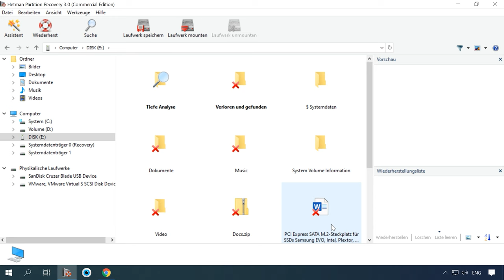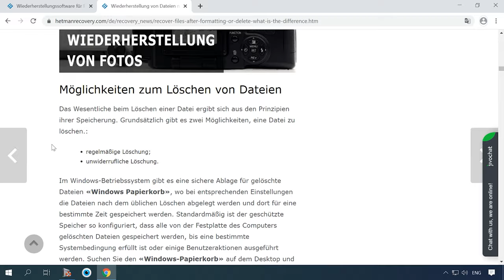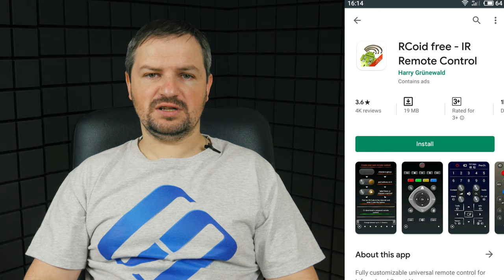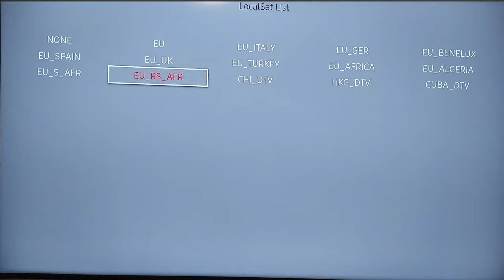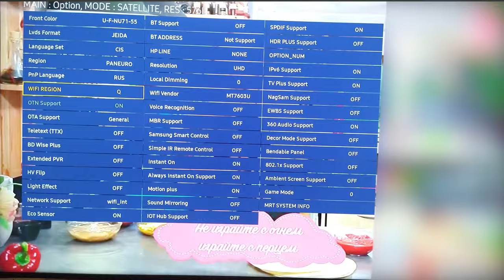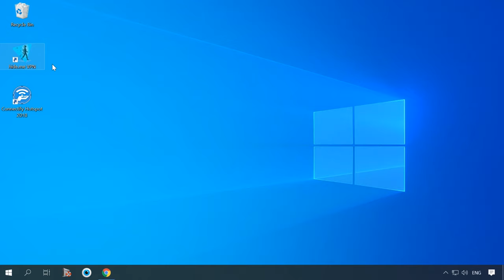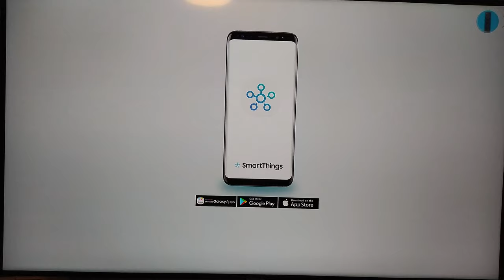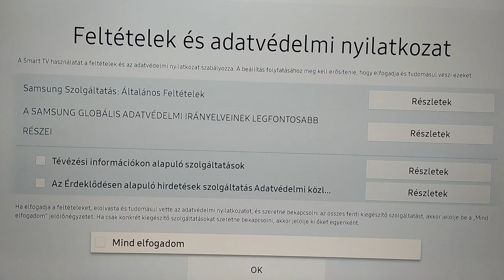🔇 Fehlerbehebung: Smart TV Samsung - "Dieser TV ist in dieser Region nicht voll funktionsfähig" ✅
👍 Erfahren Sie in diesem Video, wie Sie die Fehlermeldung "Dieser TV ist in dieser Region nicht voll funktionsfähig" auf Ihrem Samsung Smart TV beheben können. Unsere Schritt-für-Schritt-Anleitung und Tipps helfen Ihnen dabei, Ihr Smart TV-Erlebnis zu optimieren. Schauen Sie jetzt rein und genießen Sie Ihr Samsung Smart TV ohne Einschränkungen!

Inhaltsverzeichnis:
00:00 - Einführung;
1:38 So gelangen Sie zum Servicemenü
2:37 So entsperren Sie SmartHub
4:38 Wie man IP fälscht

Und das ist alles! Ich hoffe, dieses Video hat Ihnen geholfen, dieses Problem zu lösen. Stellen Sie Ihre Fragen in den Kommentaren unter dem Video. Vielen Dank fürs Zuschauen. Tschüss.

Andere Videos